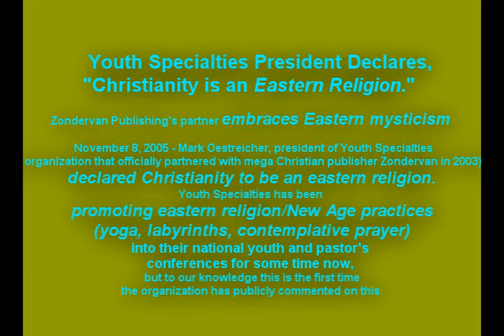KEITH OBERMAN ON FORERUNNER TV LIVE! TORTURE IN AMERICA PT.2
PART 2 OF THE EXPOSE ON THE UNITED STATES-VATICAN CONNECTION! -WARNING*** COMMANDMENT KEEPERS WILL BE TORTURED! 10 COMMANDMENTS..NOT 9